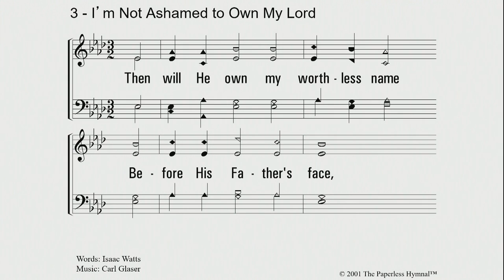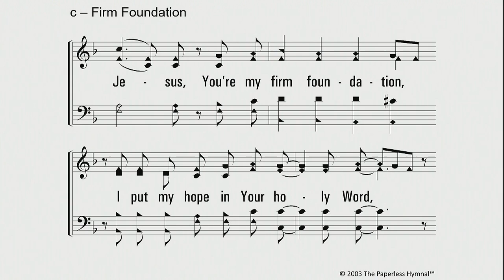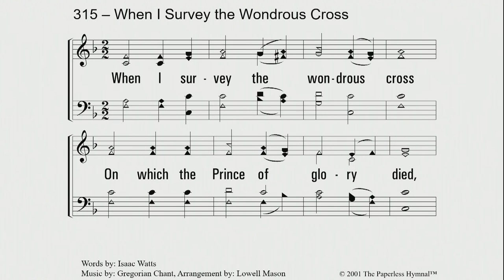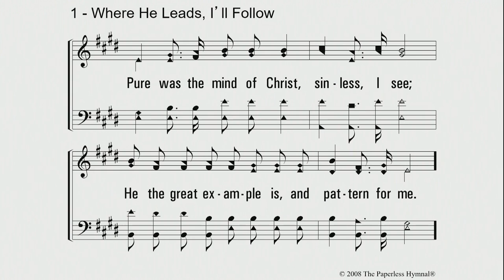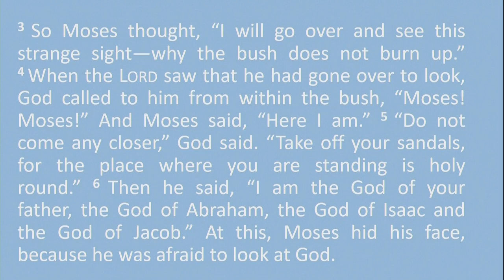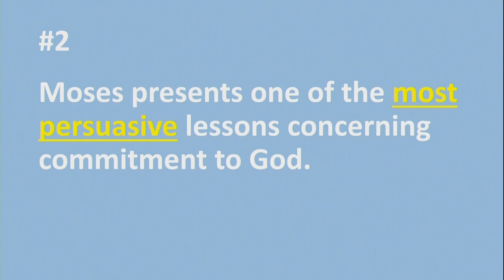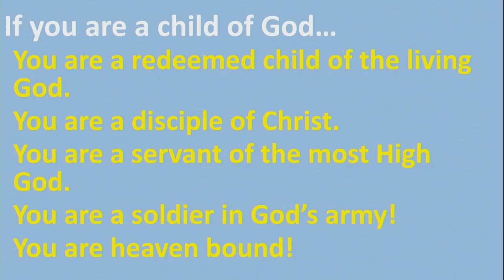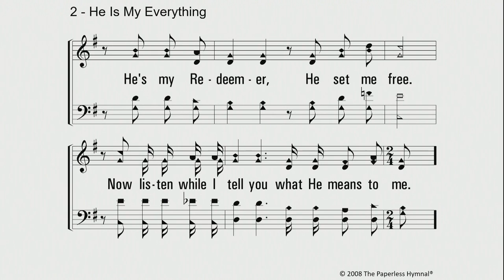Morning Worship - "The Motivation for Commitment" by Britt Farmer - 6/2/19